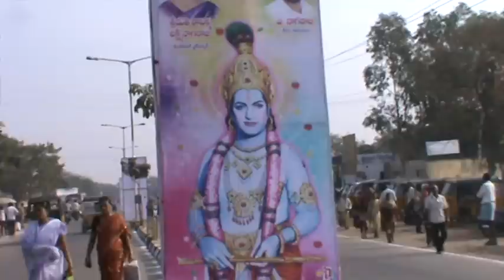Nandhamuri Balakrishna speech in Hindupur